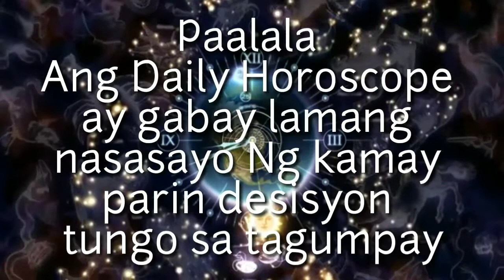KAPALARAN HOROSCOPE SA ARAW NA ITO | SEPTEMBER 18, 2019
Daily Horoscope for September 18, 2019 tagalog
Daily Horoscope segment

daily horoscope today tagalog,
daily horoscope aries
horoscope 2019,
horoscope today,
horoscope signs,
horoscope 2019 tagalog,
horoscope tagalog,
horoscope aries,
horoscope taurus,
horoscope gemini,
horoscope cancer,
horoscope leo,
horoscope virgo,
horoscope libra,
horoscope scorpio,
horoscope sagittarius,
horoscope capricorn,
horoscope aquarius,
horoscope pisces,
horoscope d filipino channel,
horoscope kapalaran,
kapalaran,
 kapalaran horoscope